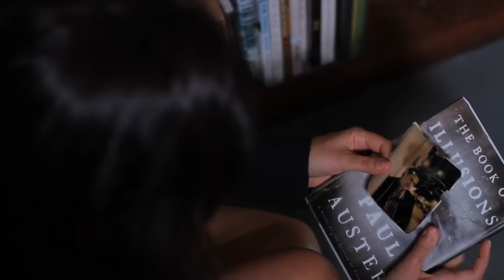Hediye Guven - Suya Orak (Official Video)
Yazan, Yoneten, her seyi dusunen, her seyi dusunurken alakasiz seyleri de dusunen, dagitan, toplayan, beni Los Angeles`ta bebegi gibi agirlayan, (sukur ki) hic bir seye karistirmayan, karistigimda caktirmadan azarlayan:), o en kibar, klibin ortasindaki kowboy sapkali yakisikli: Mete Sozer`e
Produksiyon Asistani, kilik danismani, gezmeler kankasi: Ebru Caparti`ya
Goruntu Yonetmeni: Nate Cornett`e
Klibin her yerde aranan Jön`ü: Bora Toros`a
ve tum parti ahalisi`ne
bizi iletistiren Selma Mehmetoglu ve Demet`e
ve menejerim Serkan Erdal`ima cok cok tesekkur ederim, verdikleri tum emek icin :)
Album: YENGEC (muzik yapim: WePLay)
Soz-Muzik-Tum Vokaller: Hediye Guven
Gitar: Melih Serhat Soyyigit
Klavye: Jozi Levi
Bass Gitar: Burcak Kayacan
Davul: Berk Sarioglu

Sen birsey yesen tadını alırım ben
Yagmurda beklesen ıslanırım,
Sarhos eder beni içtiğin yudum
Gülümsesen uyanırım hüzünden

Elde değil gibi görünse de suc bende
İçindeyim çünkü cektim seni içime

Söyle daha nekadar sürer bu
Daha ne kadar dursam uzağında
Söyle daha ne kadar sürer bu

Kalmadı aklımda sensiz tek köşe
Kendimi kafese koydum
Bilmezsin anahtar nefesinde

Daha ne kadar suya orak sallasam